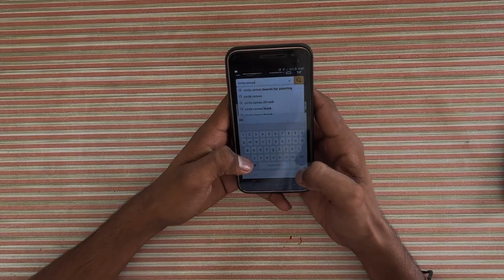How to make painting canvas flame at home with easily and low of cost 50₹ at home